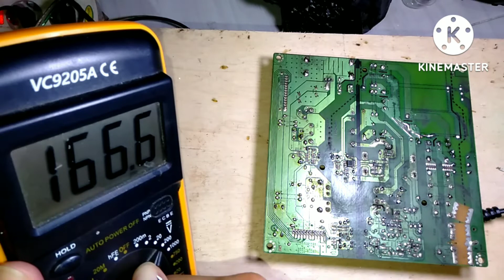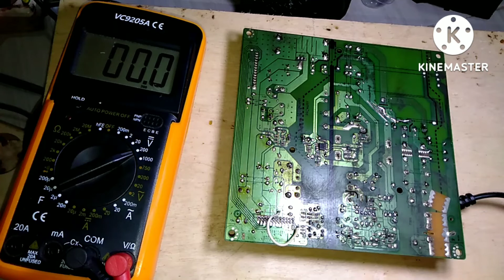cara cek tegangan PSU LG tanpa mainboard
Ass...wr  wb   ok kembali lagi kita d zona elektronik pada video kali saya akan berbagi trik tentang cara cek tegangan psu tv LG tanpa menggunakan mainboard.trik ini bisa d lakukan untuk power supply Jenis LG.
trik yg saya lakukan pada video adalah dengan menjumper tegangan 3.5 ke power on untuk memaksa power tersebut bekerja dan mengeluarkan tegangan sehingga kita bisa mengecek tegangan tersebut.ok untuk lebih jelas y silahkan tonton videonya.
trima kasih. 🙏